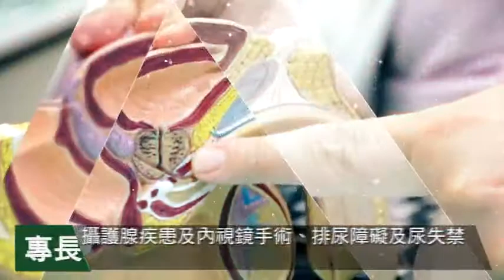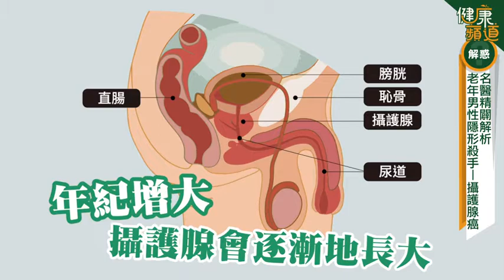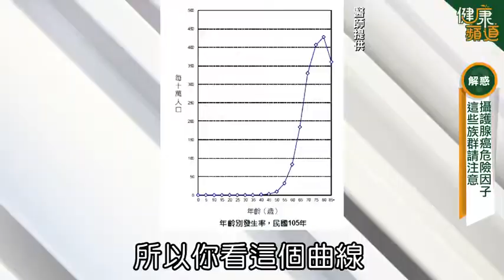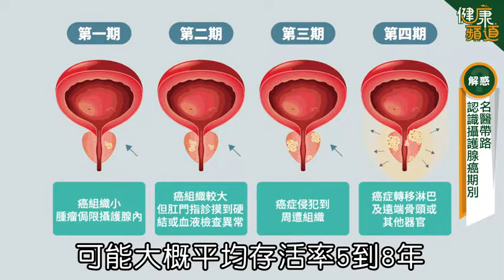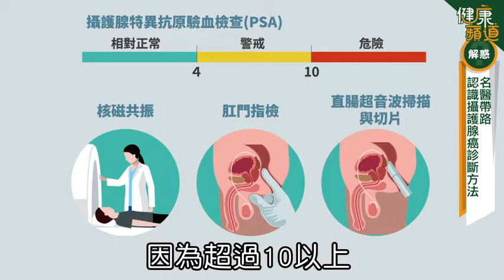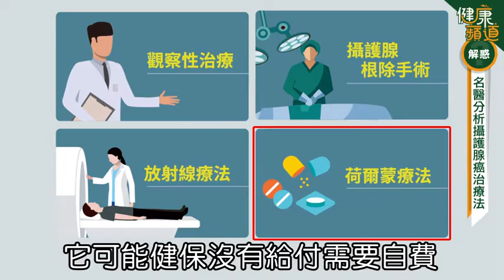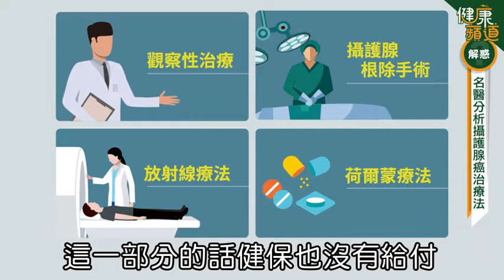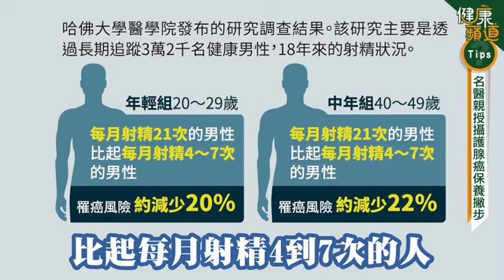【健康頻道21-1】長壽癌早期沒症狀 名醫廖俊厚教戰保養攝護腺 | 蘋果新聞網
攝護腺癌是台灣男性發生率第5位的癌症，根據衛福部2016年癌症登記報告，當年有5359人罹患此症 ，造成1347人死亡；專家提醒，滿60歲後此症發生率會高速攀升，65歲到75歲達顛峰，若病情愈晚期才動手術，性功能下降及尿失禁的比率都會偏高，籲50歲起定期追蹤攝護腺特異抗原PSA，有助早期發現攝護腺癌。